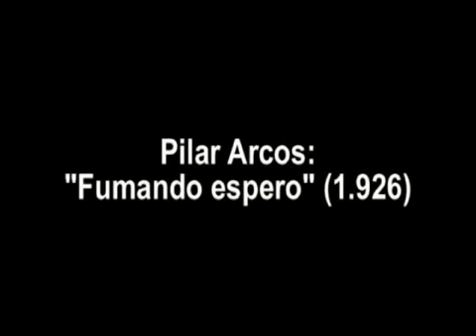Pilar Arcos - Fumando espero (1926) (Musica)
Gracias a Xavier Quiñones de León por hacer disponible esta grabación en su canal de youtube.